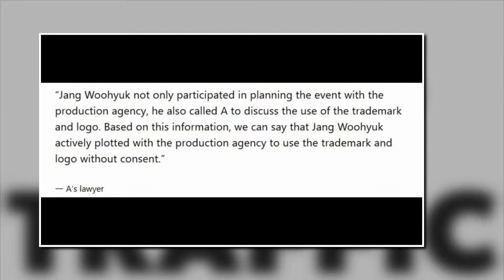H O T Jang Woohyuk And Production Agency Faces Lawsuit For Trademark Infringement